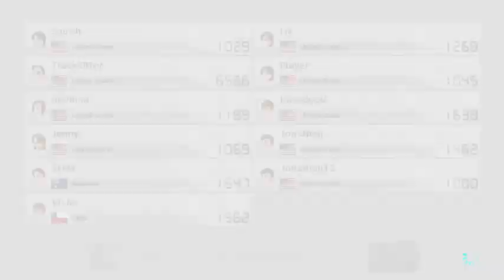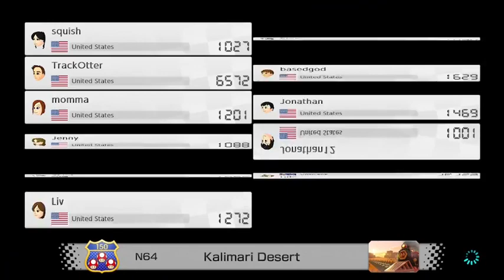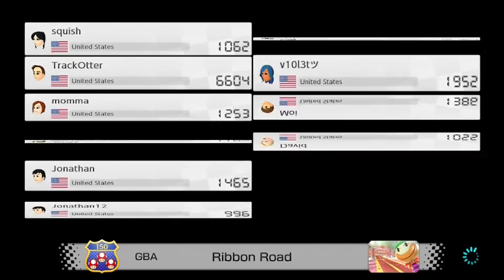Mario Kart 8 Deluxe with Sister (Online Races)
I had a blast playing Mario Kart with my sister during the stream. I hope you all enjoy.